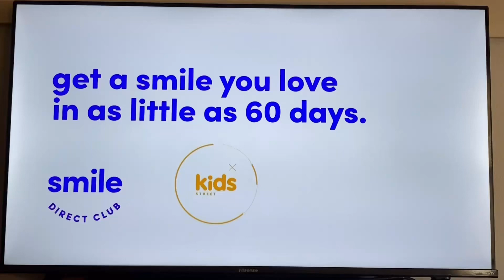Kids Street - Next - YoYo (Error)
Appearance of this show being on 2020 bumpers every Tuesday Wednesday and weekends